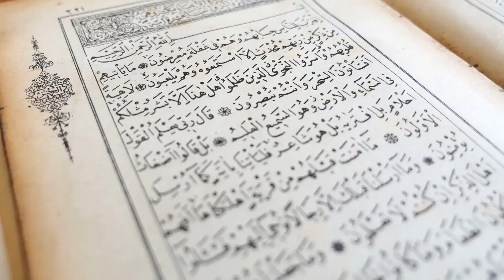Juma Ka Wazefa//2 Lafz Only Rajab K Juma Per//Power Ful Wazefa